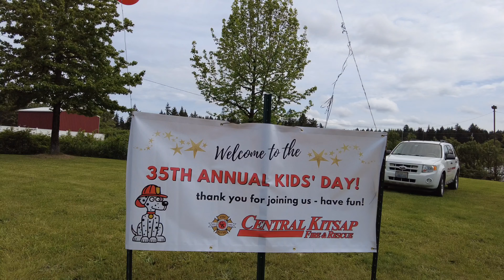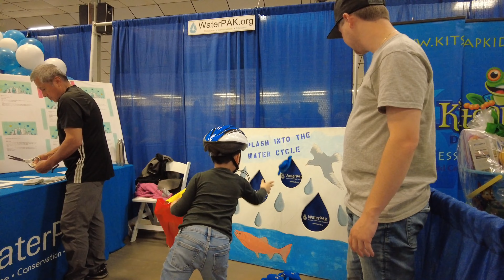Kids' Day - Fire & Life Safety Event | Kitsap County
This is a free event by the Central Kitsap Fire & Rescue. Kids can go to different booths to get stamps and some freebies. They can also watch live fire and rescue demonstrations. Best part is free hotdogs and free bike helmets!